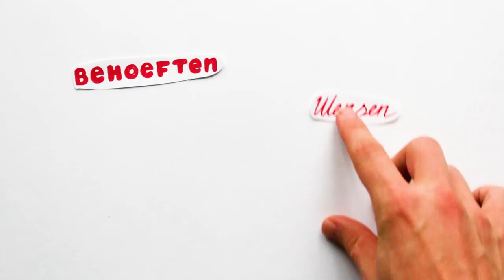Publieksversie Kwaliteitskader verpleeghuiszorg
In het Kwaliteitskader verpleeghuiszorg staat wat goede zorg is. In deze publieksversie hoort en ziet u wat er onder goede zorg wordt verstaan.

Deze publieksversie is een vertaling van het Kwaliteitskader verpleeghuiszorg.
Meer informatie, publicaties over het kwaliteitskader en de volledige versie kunt u hier lezen